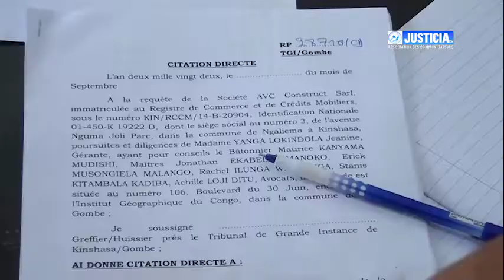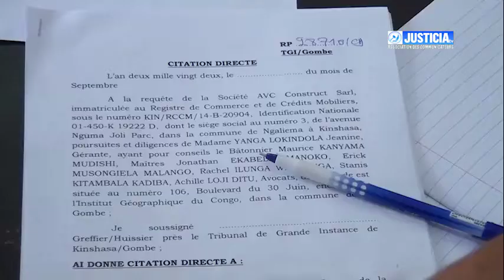TGI GOMBE SOCIETE AVC CONSTRUCT SARL VS HARISH JAGTANI et 3 autres prévenus pour usage de faux